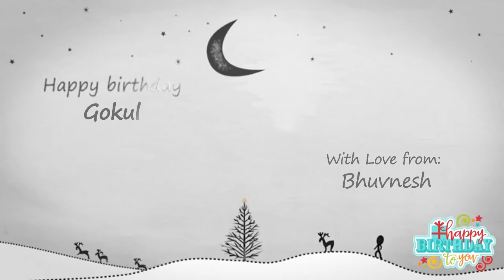Happy Birthday Gokul